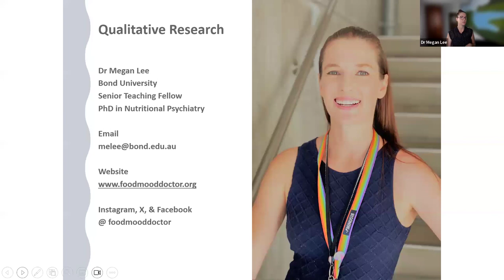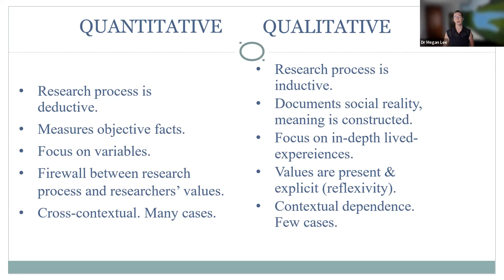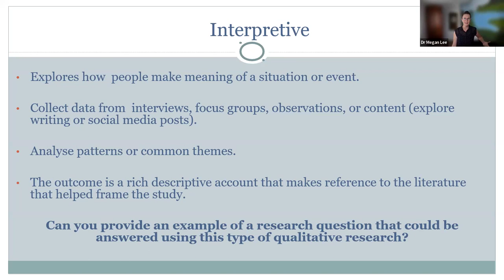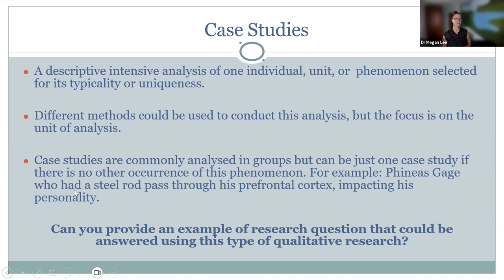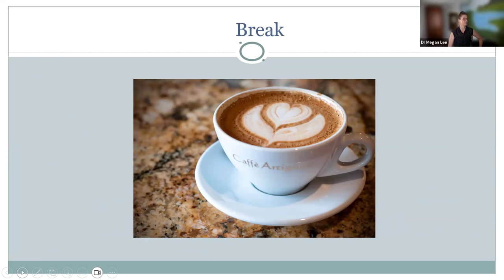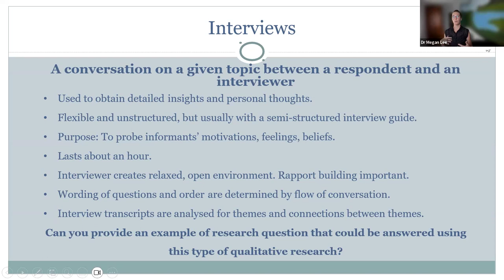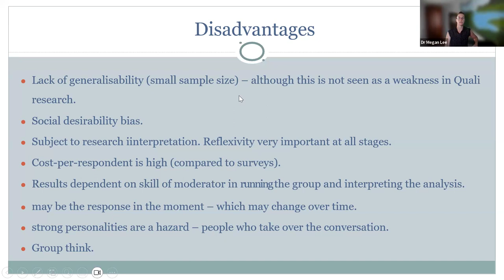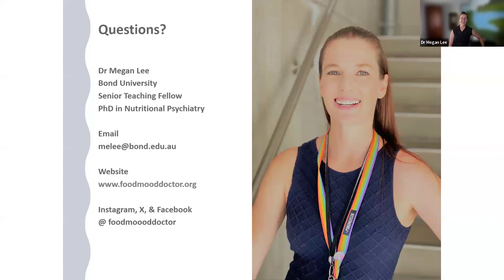Qualitative Research Methods with Dr Megan Lee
In this workshop learn about
* The differences between quantitative and qualitative research methods
* The importance of qualitative research
* Collecting qualitative data – research ethics
* Explore different methodologies:
focus groups, interviews, ethnography

NOTE: 10-minute break at 1:05:00